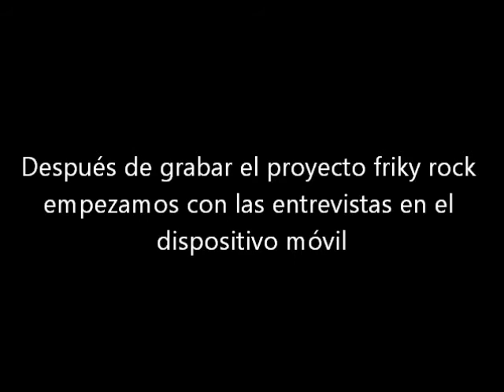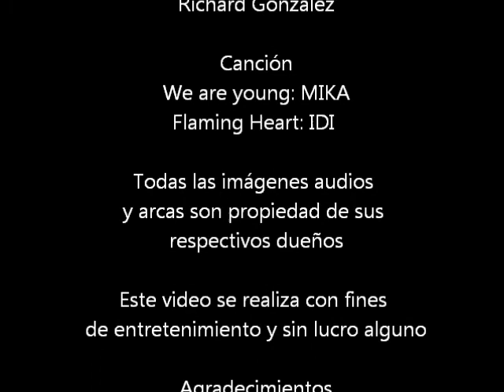Freak tv (6) picnic otaku las entrevistas parte 1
en el picnic otaku haciendo reportajes y trolleos XD

Canción
we are young: MIKA
Cancion

Todas las imágenes audios y marcas son propiedad de sus respectivos dueños
Este video se realiza con fines de entretenimiento y sin lucro alguno